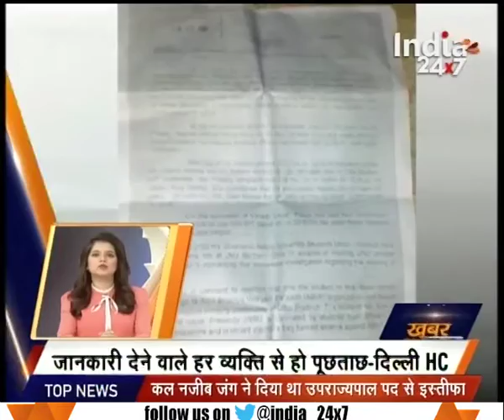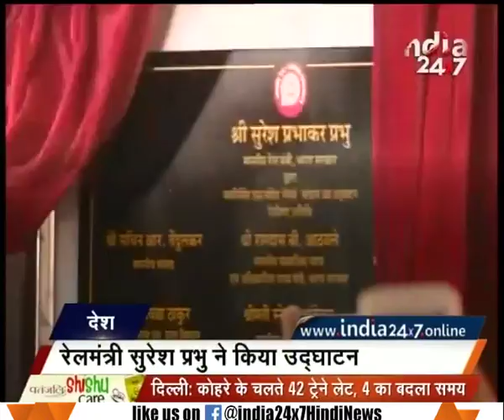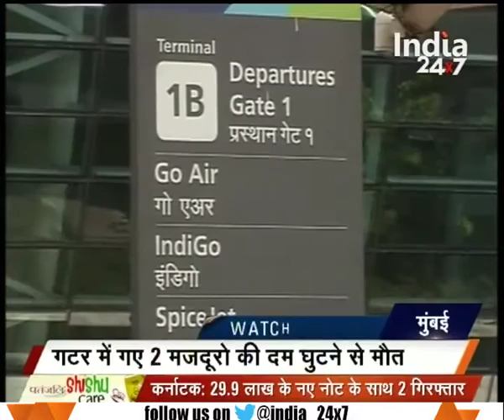Rahul Gandhi to hold a rally in Uttarakhand's Almora today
Rahul Gandhi to hold a rally in Uttarakhand's Almora today. Watch complete news story of Khabar Dhuandhar to get the detailed news updates!